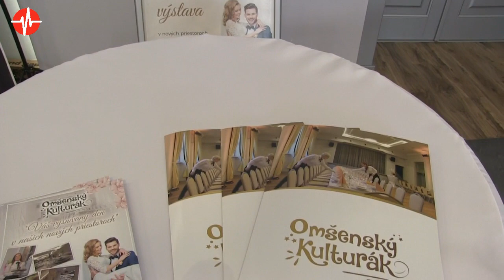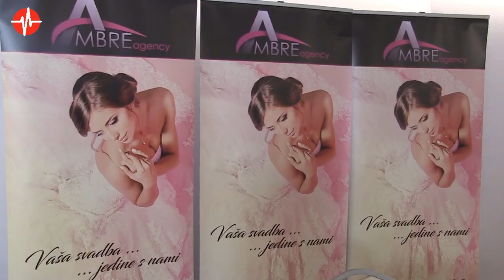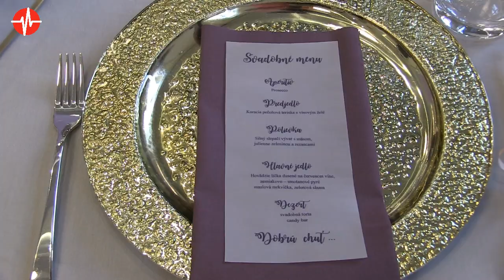Svadobná výstava v Omšenskom kulturáku Omšenie 26 5 2019